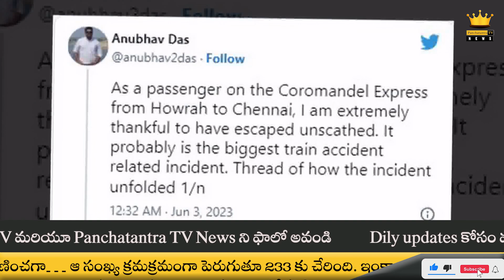కోరమండల్‌ ఎక్స్‌ప్రెస్‌కు ప్రమాదం.. | Coromandel Express collides with Goods Train |@Panchatantra TV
ఒడిస్సా రాష్ట్రంలో ఘోర రైలు ప్రమాదం జరిగిన సంఘటన జరిగిన సంగతి మనందరికీ తెలిసిందే. ఒడిశాలో గూడ్స్‌ రైలును ఢీకొట్టింది కోరమండల్‌ ఎక్స్‌ప్రెస్‌.చెన్నై నుంచి హౌరా వెళ్తుండగా కోరమండల్‌ ఎక్స్‌ప్రెస్‌కు ప్రమాదం జరిగింది. 5 బోగీల పట్టాలు తప్పాయి. ఇక ఈ ప్రమాదంలో పలువురికి తీవ్రగాయాలు కాగా, వందల సంఖ్యలో ప్రయాణికులు మృతి చెందారు.బాలాసోర్‌కు 40కి.మీ దూరంలో ఈ ప్రమాదం జరిగింది. తాజాగా అందుతున్న సమాచారం ప్రకారం… ఘోర రైలు ప్రమాదంలో ఏకంగా 280 మంది మరణించినట్లు సమాచారం అందుతోంది. ఇంకా మరణాల సంఖ్య పెరిగే అవకాశం ఉన్నట్లు అధికారులు చెబుతున్నారు. నిన్నటి వరకు… 50 మంది మరణించగా… ఆ సంఖ్య క్రమక్రమంగా పెరుగుతూ 280 కు చేరింది. ఇంకా భోగిల మధ్య శవాలు బయటపడే ఛాన్స్ ఉన్నప్పుడు సమాచారం అందుతుంది.